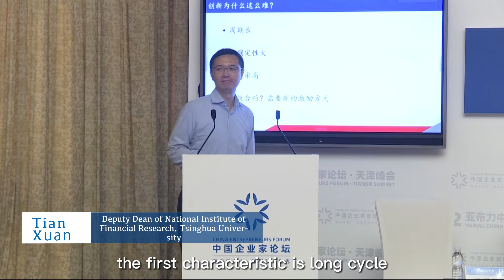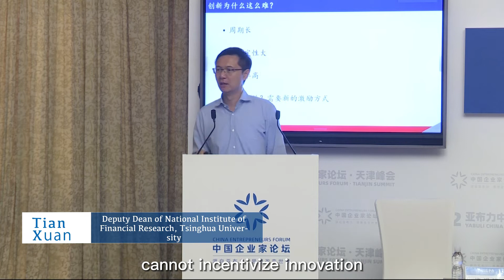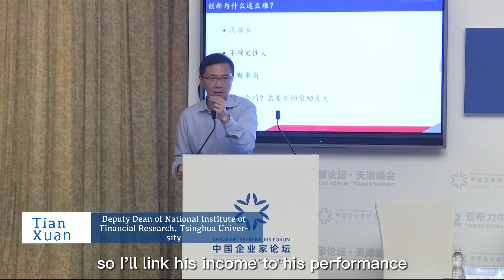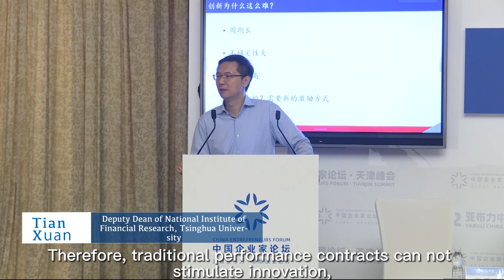田轩：传统绩效合约不能够激励创新#华大学国家金融研究院副院长田轩在【亚布力论坛天津峰会】上表示，周期长、不确定性、失败率高是创新的三大难点。